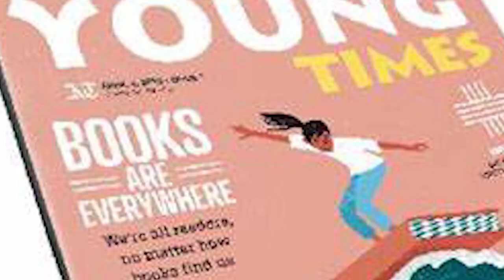Saved by Amjad, Pirates of Gharibbean & Geo.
The legendary Amjad bhai finally thanked for keeping me out of foreign jail, in Pardes, regular cinema Yatra and solving the 'Pirates of the Gharibbean' equation after 17 years.